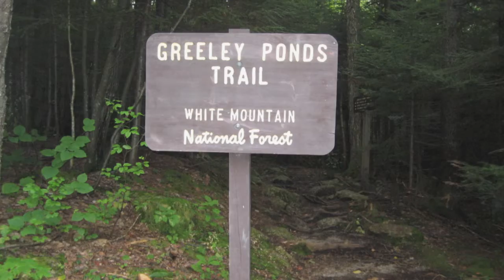NE4K #27 - East Peak, Mt. Osceola, NH - Aug. 2009